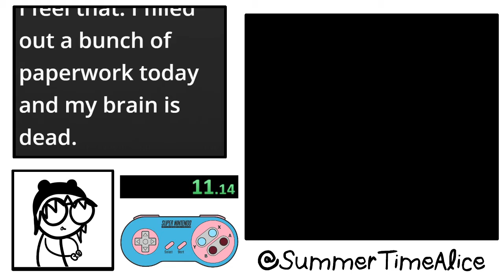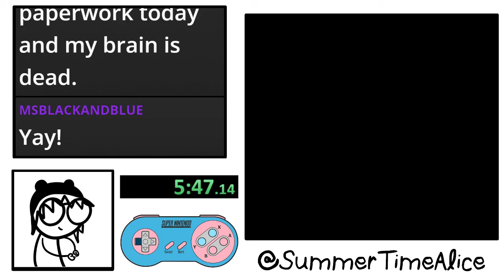Moomin's Tale - Level 5 - Speedrun (6:38)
Idk what's up with my audio but I did the run! Thanks to those who watched!